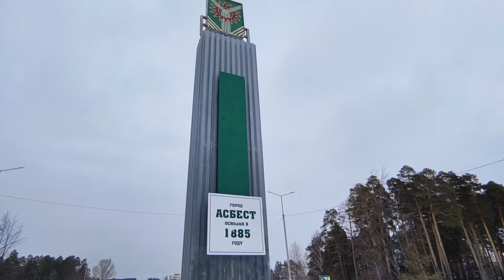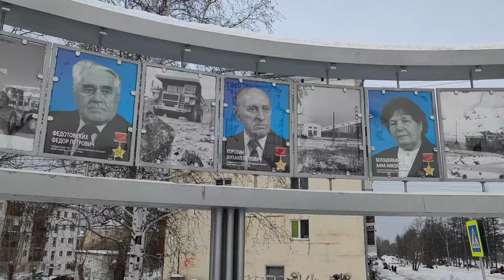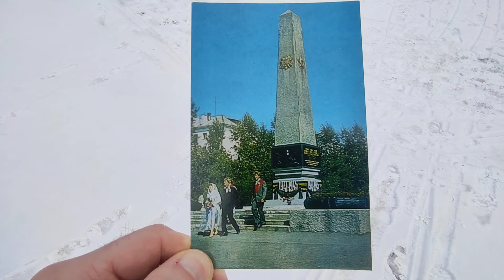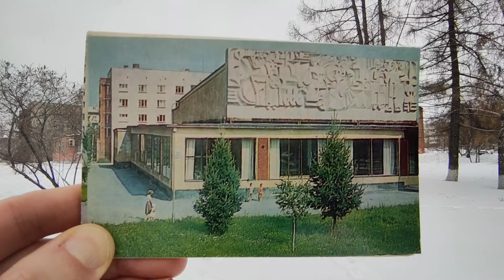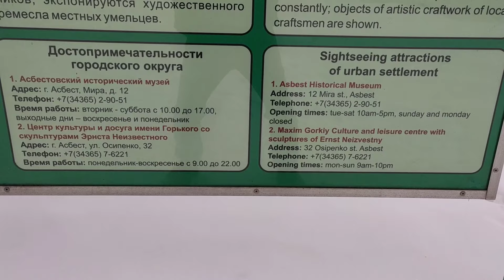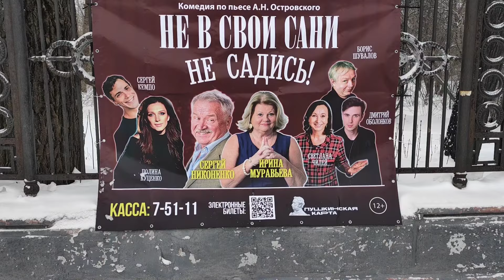The WORST place name EVER!!!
Is it possible to make an interesting and enjoyable video about asbestos? Let's find out!